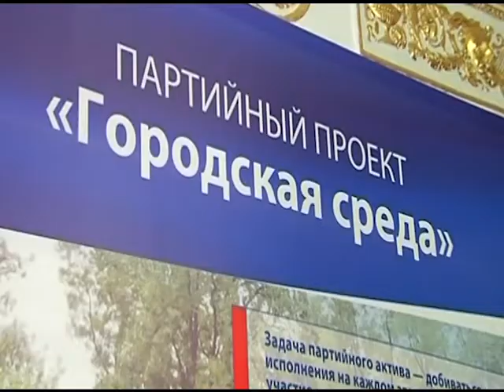Реализацию партийных проектов обсудили на конференции "Единой России"